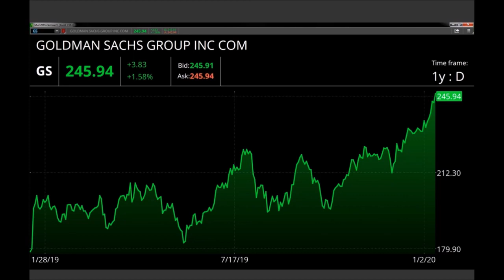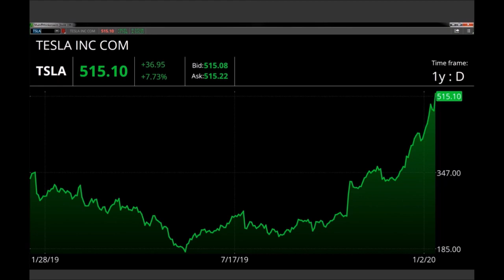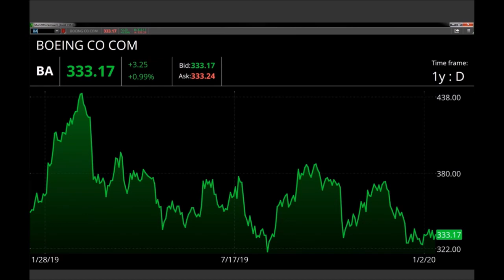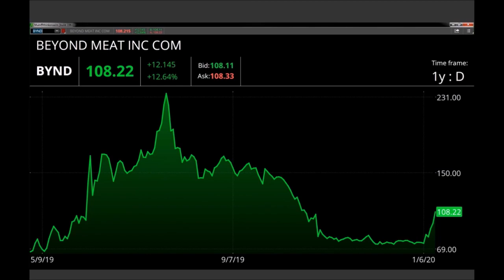Melissa Armo | The Stock Swoosh | TD Ameritrade Network